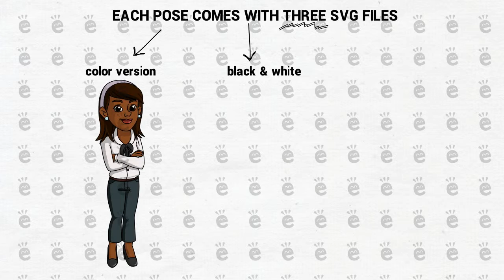Tiara The Businesswoman Whiteboard Animation [SVG Preview]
This is a whiteboard animation preview for the SVG files included with "Tiara The Businesswoman" complete set of business vector graphics available

The set includes 72 poses of a black female entrepreneur in various business and money-themed poses.

Use in an unlimited number of end products, including those the end-users are charged for.